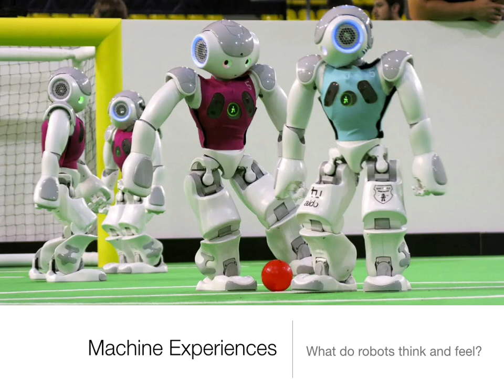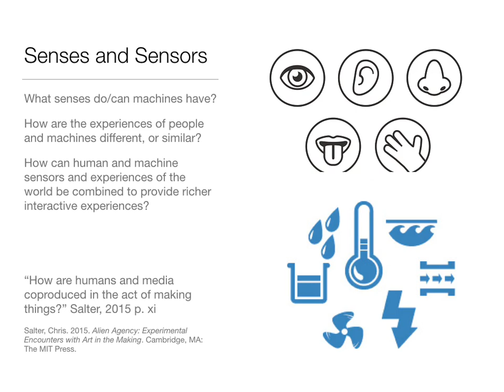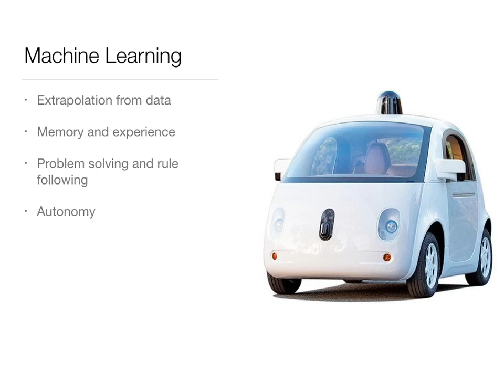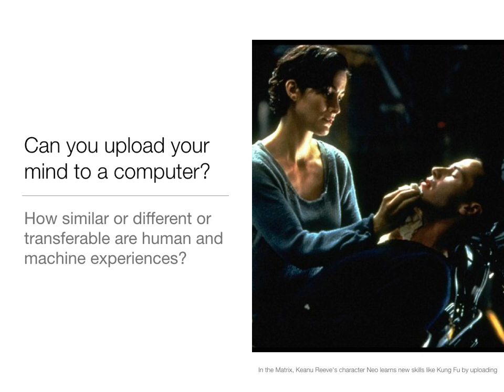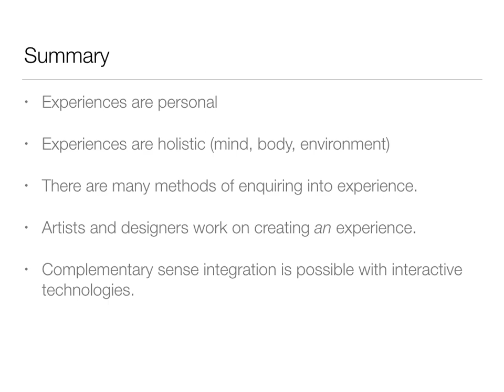Machine Experience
Ideas in Interactive Media
Andrew R. Brown
Professor of Digital Arts, Griffith University